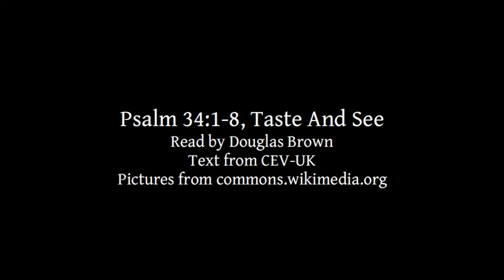Psalm 34:1-8 | Taste And See | Lectionary bible reading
Psalm 34:1-8, Taste And See